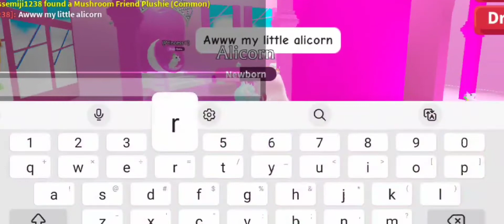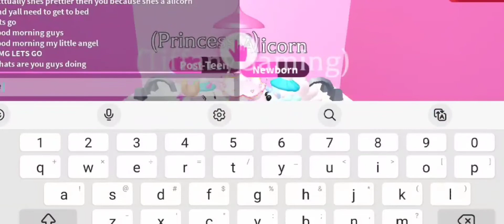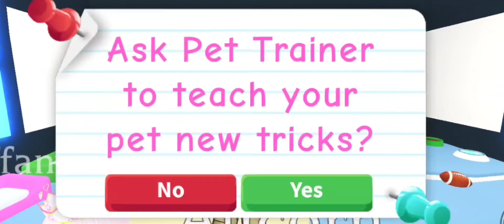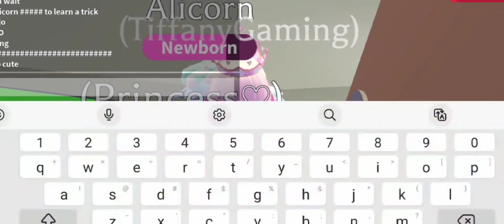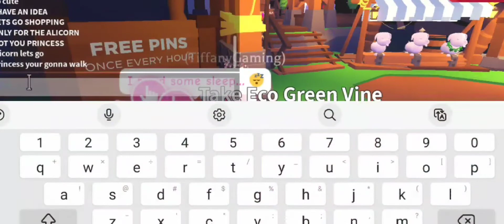New Alicorn Meets Unicorn Princess in Roblox Adopt Me They dont like eachother (Roblox)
Want more vidros like this yall know what to do